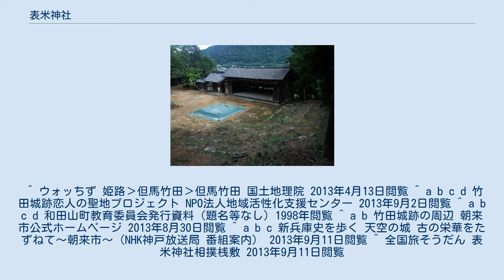表米神社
表米神社（ひょうまいじんじゃ）は、兵庫県朝来市和田山町竹田にある神社である。
 表米宿禰命（日下部表米）を祀っている。
表米は、丹後国の白井の浜に来襲した新羅の賊を討伐した武人とされる。
（新羅の入寇#大化の新羅の賊参照） 創建年代は不明であるが、宝永年間に竹田城のある虎臥山東麓の現在地に遷座したと考えられている。
本殿は三間社流造で千鳥破風を有している。
 表米宿禰命が格技を好んだとされるという言い伝えに基づいて、当社境内の参道横の小広場に相撲桟敷が設けられているのが特徴である。
この相撲桟敷は半円形石積段型桟敷に分類され、同形式の相撲桟敷は、この神社の他には山口県の赤崎神社にしか存在していないことから歴史的価値が認められ、兵庫県の指定重要有形民俗文化財に指定された。
 また、桟敷から見て、土俵を挟んだ向正面側には舞台もあり、能や歌舞伎なども演じられた可能性があると考えられている。
 ^ 「ひょうまいすくねのみこと」と読む。
 ^ ウォッちず 姫路›但馬竹田›但馬竹田 国土地理院 2013年4月13日閲覧 ^ a b c d 竹田城跡恋人の聖地プロジェクト NPO法人地域活性化支援センター 2013年9月2日閲覧 ^ a b c d 和田山町教育委員会発行資料（題名等なし）1998年閲覧 ^ a b 竹田城跡の周辺 朝来市公式ホームページ 2013年8月30日閲覧 ^ a b c 新兵庫史を歩く 天空の城 古の栄華をたずねて～朝来市～（NHK神戸放送局 番組案内） 2013年9月11日閲覧 ^ 全国旅そうだん 表米神社相撲桟敷 2013年9月11日閲覧